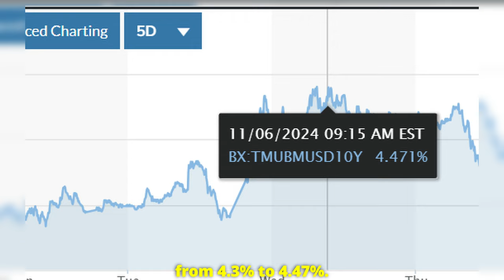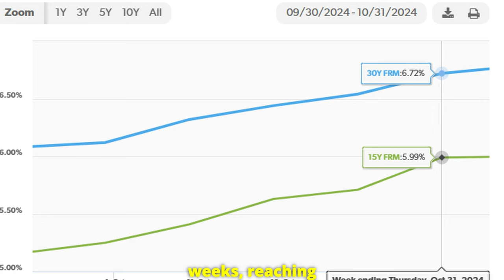How Trump's Win Could IMPACT Your Mortgage Rates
In this video, I dive into what Donald Trump's 2024 election win could mean for mortgage rates and the housing market. With bond markets already reacting, the yield on the 10-year Treasury is climbing, and mortgage rates might be set to rise even further. I’ll break down the connection between Treasury yields, government deficits, and how a Republican-controlled Congress could impact your home-buying or refinancing plans. Whether you’re a first-time homebuyer or looking to invest in real estate, understanding these market shifts is crucial. Watch now to stay informed on how the financial landscape may change in 2024 and beyond!